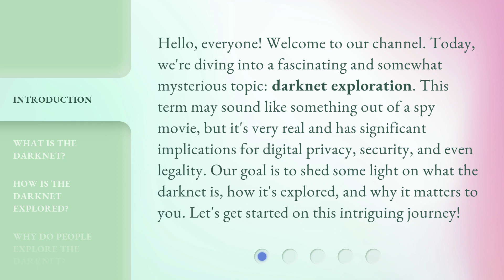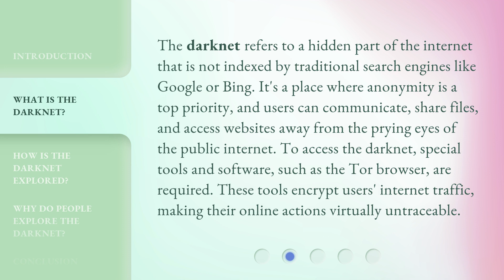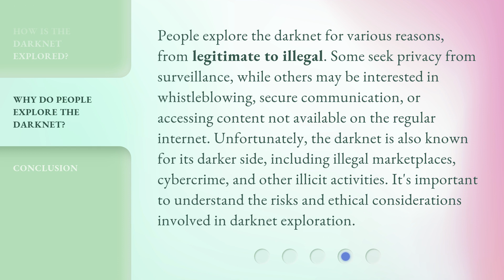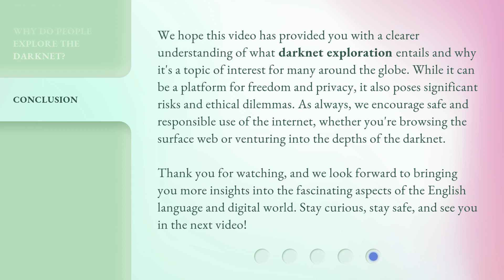Exploring the Shadows: Understanding the Darknet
Unveiling the Shadows: Decoding the Darknet • Join us on a journey as we delve into the mysterious world of the Darknet, uncovering its secrets and shedding light on its hidden corners.

00:00 • Introduction - Exploring the Shadows: Understanding the Darknet
00:41 • What is the Darknet?
01:16 • How is the Darknet Explored?
01:59 • Why Do People Explore the Darknet?